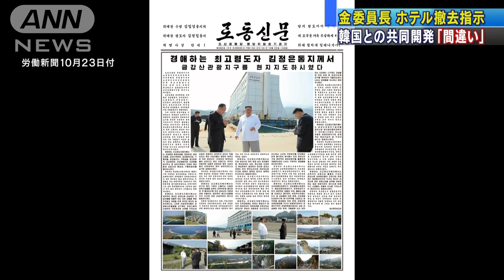北朝鮮 金正恩委員長 韓国建設のホテル 撤去指示(19/10/23)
北朝鮮の金正恩委員長は南東部の金剛山（クムガンサン）観光地区を視察し、韓国が建設したホテルなどを撤去して独自に開発をやり直すよう指示しました。

　23日付の労働新聞は、金委員長が金剛山を訪れて厳しい表情で指示する様子を伝えました。金委員長は、金剛山の観光開発を韓国と共同で進めたことについて「間違っていた」と批判し、「みすぼらしい施設を残さず撤収し、現代的な施設を新しく建設すべきだ」と述べたということです。視察には、金委員長の妹の与正（ヨジョン）氏や崔善姫（チェ・ソンヒ）第1外務次官が同行しました。北朝鮮はアメリカとの非核化交渉が難航して経済制裁が長引くなか、韓国に対するいら立ちを強めていて、独自に経済発展を目指す姿勢を強調する狙いがあるとみられます。